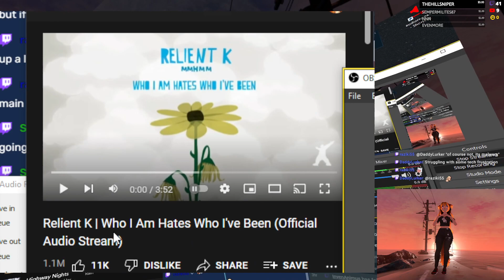Who I Am Hates Who I've Been [Relient K] - VRChat Full Body Tracking Dancing Highlight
Dancing to song request Relient K | Who I Am Hates Who I've Been
My first time listening to this song.

Live Streams every Monday, Wednesday, & Friday Night (7pm PT/10pm ET)!

All of my dances are completely freestyle. I'm learning how to Hip Roll, Hip Hop Dance, Lap Dance, Shuffling, Salsa, Interpretive, Comtempory, and more. I mainly do VR full body tracking dancing as your waifu but sometimes more. If you happen to see me don't be afraid to say hi!